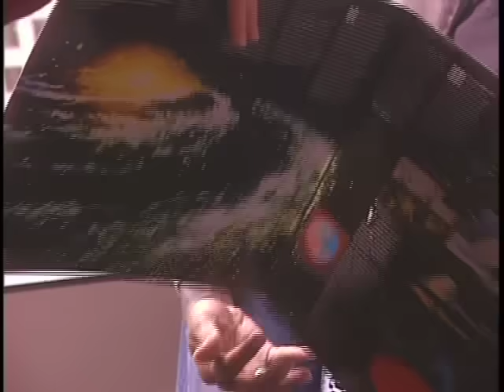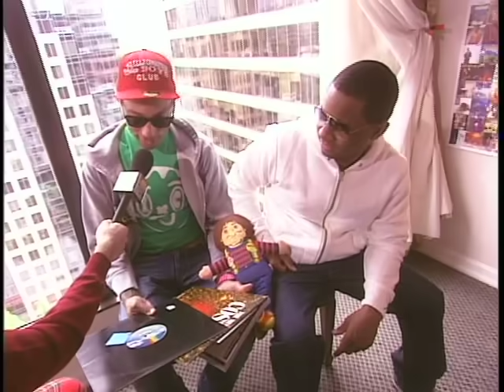Nardwuar vs. N.E.R.D - The Extended Version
N*A*R*D vs N*E*R*D ! Nardwuar interviews Pharrell and Shay of N.E.R.D. in Vancouver, BC , Canada !